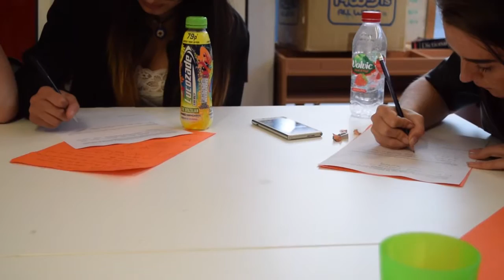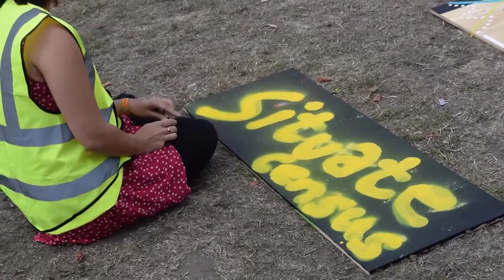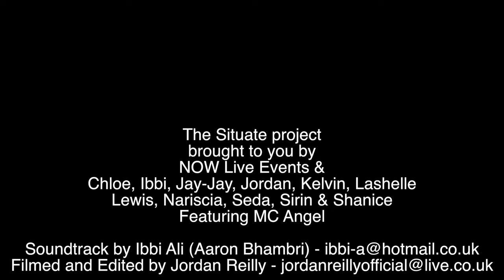Situate 2015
A short film of our Situate Project for 16-24 year olds exploring creativity & mindfulness, created by Jordan Reilly, one of our group of amazing people & with backing music by Ibbi Ali, also from the group.